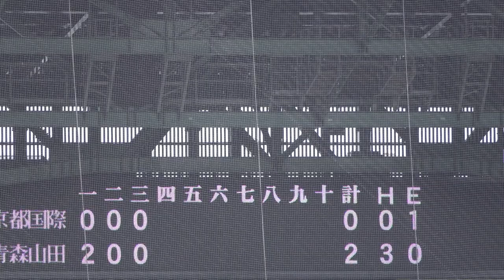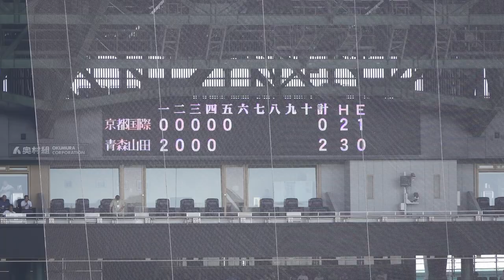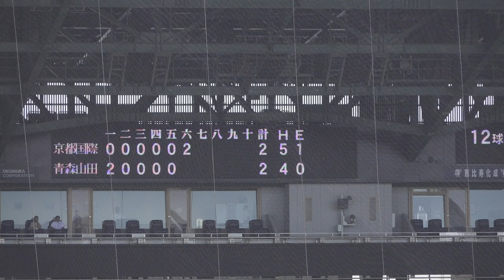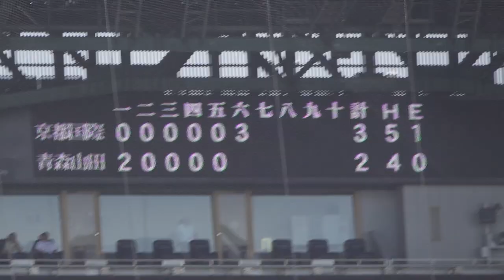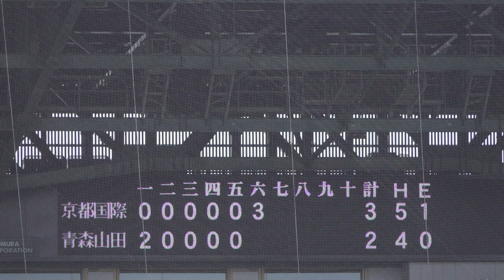準決勝《 4回表~6回裏 》京都国際 3 - 2 青森山田｜第106回全国高校野球選手権大会 2024年8月21日(水) 甲子園100周年 KOREA /Japanese 교토국제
19:38 京都国際 同点タイムリー！5番 長谷川颯 2 - 2

準決勝
京都国際 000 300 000 = 3 H6 E1
青森山田 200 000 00X = 2 H5 E0